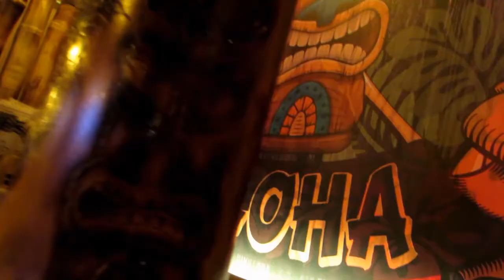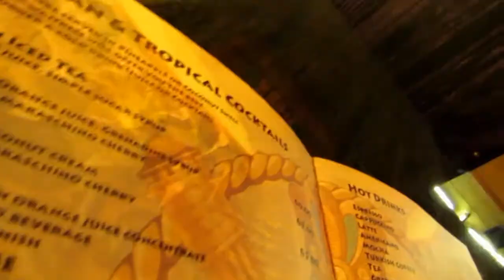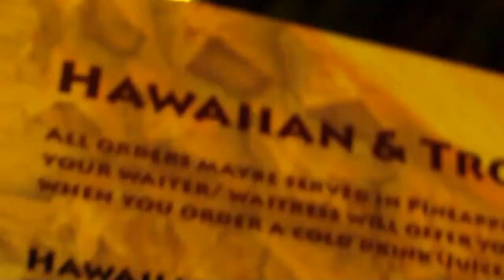ALOHA Egypt Restaurant & Cafe project design and decoration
For the first time in Egypt...
A true Hawaiian concept came to you with a new atmosphere, decorations, taste, and lighting. All made from natural Bamboo... all come to you from nature 🎋

لأول مرة في مصر ...
 جاءك مفهوم هاواي الحقيقي بجو وديكورات وطعم وإضاءة جديدة.  كلها مصنوعة من الخيزران الطبيعي ... كلها تأتيك من الطبيعة 🎋